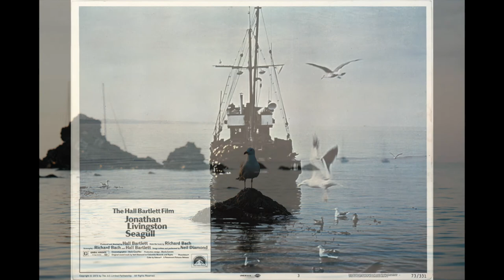Neil Diamond - Be - B.O.F "Jonathan Livingston le goëland" (1973)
Bande originale du film "Jonathan Livingstone, le goëland" (Jonathan Livingstone seagull, 1973) de Hall Bartlett, avec James Franciscus, Juliet Mills, Philip Ahn, David Ladd, Kelly Harmon, Dorothy McGuire et Richard Crenna. Musique composée par Neil Diamond. (Sous-titres : Avenue1895)